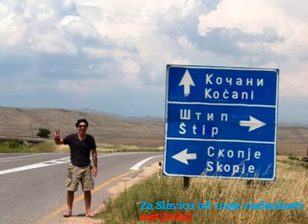skoplje_Sejtanka.AVI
Kellemes  zene  nagyon   szép  képek